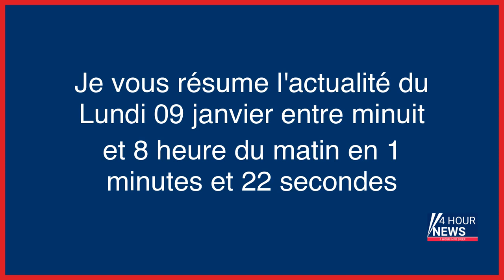Résumé de l'actualité du jour : Lundi 09 janvier entre minuit et 8h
- Météo : un temps instable avec de fréquentes averses
- Délinquants et victimes
- «Les médicaments pourraient me pousser à tuer» : qui sont les enfants des rues incités à voler au Trocadéro ?
- Guerre des bandes à Paris : quatre adolescents jugés après la mort de Waly, 14 ans
- Rixes entre bandes : «La réponse de fond doit passer par des initiatives associatives et locales»
- L’Opinel 13, le couteau à la lame de 22 cm qui fascine les bandes rivales et les rappeurs
- Paris : les autorités s’inquiètent de la «montée en puissance» des mineurs non accompagnés délinquants
- Indemnité carburant : qui aura droit (et comment) à cette aide de 100 euros
- Tortures sur un enfant de deux ans : six personnes jugées aux assises
- Dépakine, Levothyrox… Des scandales à haute dose
- Les saccages des bolsonaristes au Brésil, les annonces du gouvernement sur la chasse, les derniers arbitrages sur la réforme des retraites… l’actu de ce lundi